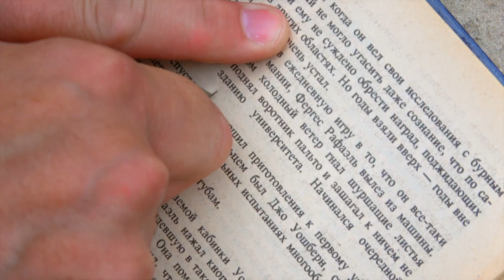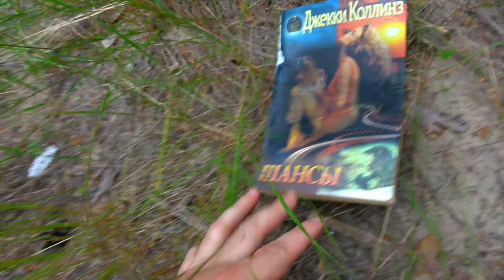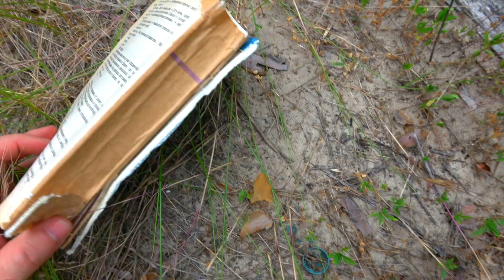EXPERIMENT FIRECRACKERS VS KETTLEBELL and BOOK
Hello Friends ! In this video we are testing powerful firecrackers vs KETTLEBELL and BOOK.
Who is stronger a KETTLEBELL or powerful firecracker?

WARNING!
This video is intended for scientific and entertaining purposes only. Any actions in this video shall not be a call to repeat them ! Do not try to do that at home, the author shall not be hold liable for any of your actions performed.